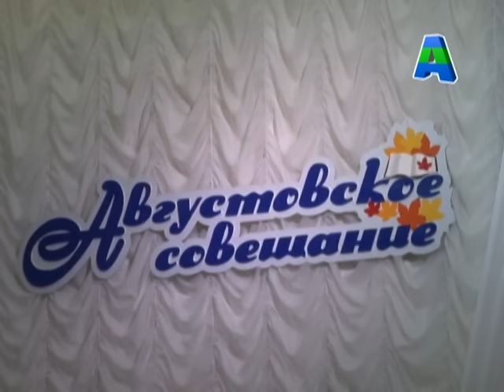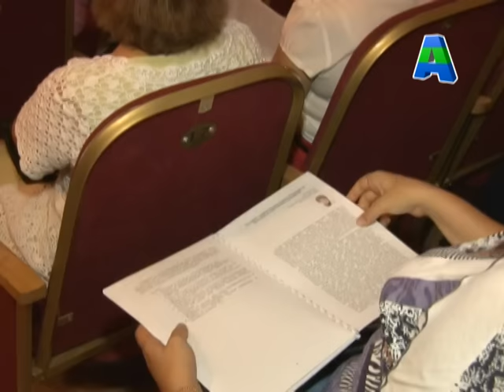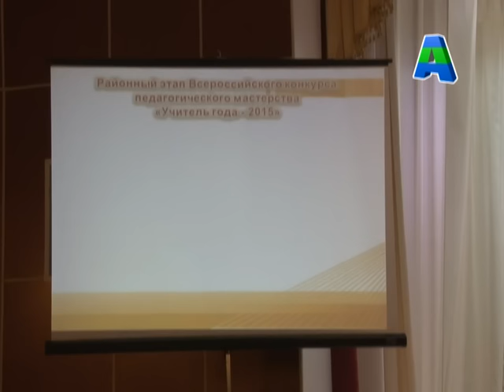Телеканал Амурск - Августовское совещание.